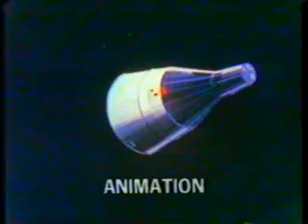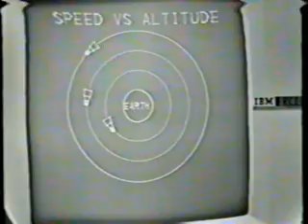Gemini 9 Part 5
Launch coverage and preperations for the 1st June 1966 attempt continue.